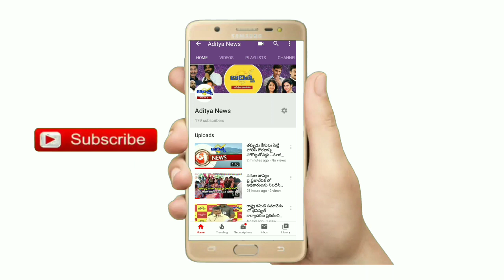గిలకలదిండి మడఅడవుల నరికివేత వివాదంపై టీడీపీ అడిషనల్ ఎస్పీకి ఫిర్యాదు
*కృష్ణా జిల్లా (మచిలీపట్నం)*

_*మచిలీపట్నం గిలకలదిండిలో మడ అడవుల నరికివేత వివాదంపై జిల్లా అడిషనల్ ఎస్పీ వకుల్ జిందాల్ ను ఆశ్రయించిన గిలకలదిండి వాసులు.*_

★ టీడీపీ కార్పొరేటర్ అభ్యర్థి వాటపల్లి రమేష్ నేతృత్వంలో అడిషనల్ ఎస్పీకి ఫిర్యాదు చేసిన గిలకలదిండి వాసులు.

★ మడ అడవుల నరికితి వేతపై వైసీపీ నేతలు మాపై బురద జల్లుతున్నారంటూ ఫిర్యాదులో ఆరోపణ.

★ మడ అడవులు నరికి నివేశన స్థలాలకు ఇచ్చే ప్రభుత్వ ప్రయత్నాలపై పర్యావరణ ప్రేమికులు హైకోర్టును ఆశ్రయిస్తే టీడీపీ వాళ్లే కోర్టుకు వెళ్లారంటూ గ్రామస్తుల్లో లేనిపోని అనుమానాలు కల్పిస్తున్నారంటూ ఫిర్యాదు.

★ వలంటీర్ల ద్వారా విష ప్రచారం చేయించి తమ నాయకుడైన మాజీ మంత్రి కొల్లు రవీంద్రను నిందించడం సరికాదు.

★ పార్టీల పరంగా విభేదాలు సృష్టించి  ఇప్పటి వరకు వర్గరహితంగా ఉన్న మా గ్రామంలో వైసీపీ నేతలు వర్గపోరు సృష్టించే విధంగా వ్యవహరిస్తున్నారంటూ ఆరోపణ.

★ గత నాలుగేెళ్లుగా గిలకలదింది వాసులకు నివేశన స్థలాల పంపిణీ విషయమై తీవ్రమైన కృషి చేశాం.

★ ప్రస్తుత వైసీపీ ప్రభుత్వంలో అందరికీ నివాసయోగ్యమైన స్థలాలు ఇవ్వాలని కోరుతున్నాం.

★ కోర్టు కేసుల్లో ఉన్న భూమిని నివేశన స్థలాలుగా ఇస్తే ఇళ్లు కట్టుకునే అవకాశం ఉండదు.

★ అన్ని చోట్ల కొనుగోలు చేస్తున్న మాదిరి మా గ్రామంలో కూడా అవువైన భూమిని కొని నివేశన స్థలాలుగా ఇవ్వాలి.